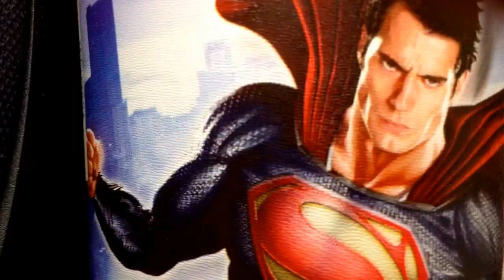CAASisters Tweets on BBC Radio Jersey Kevin Pamplin show